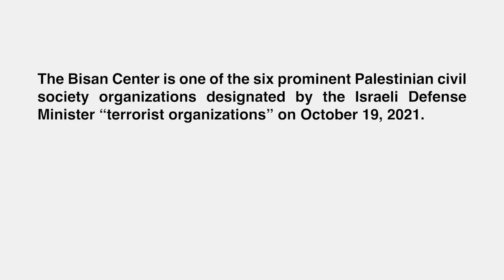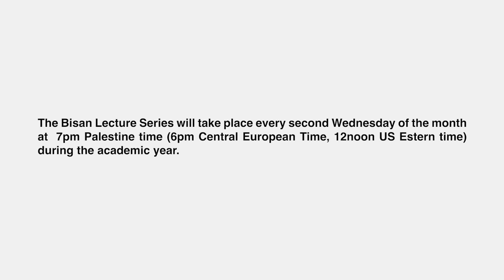Bisan Lecture Series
In concert with Scientists for Palestine and the Bisan Center for Research and Development, and in keeping with their joint commitment to full integration of Palestine in the global community of learning, the Bisan Lecture Series sponsors discourses on subjects of cultural, scientific, and societal importance by leading research experts and public intellectuals of varied heritage and viewpoint. The interactive webinars are free and open to the public, and recordings of each will be posted soon afterward.

Steering Committee: Ahmed Abbes, Ubai Aboudi, Michael Harris, Islah Jad, Assaf Kfouri, Mario Martone, Anat Matar, Haynes Miller, and George Smith.